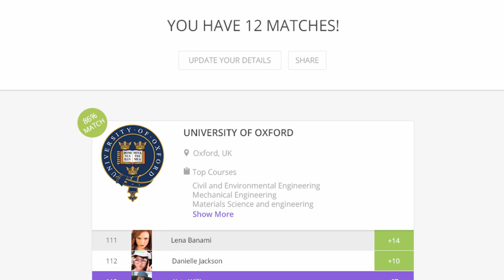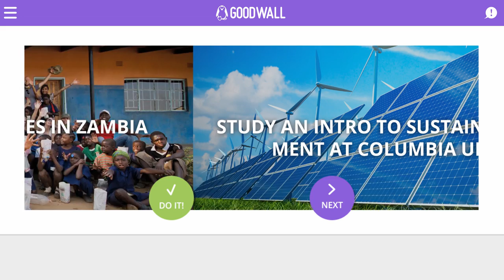Goodwall : Find Out & Maximize Your Chances To Get Into University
Getting into university is hard. Every year more than 21 million students compete to get in and acceptance rates are as low as 6%. Sure you might have good grades, but you have to show you're different.

That's why we're here. We've helped 300,000 students create their Good CVs to get noticed by 1800 universities and maximize their chances of getting in.

So take a few minutes to create your Good CV today and get ahead of the competition. Create your Good CV